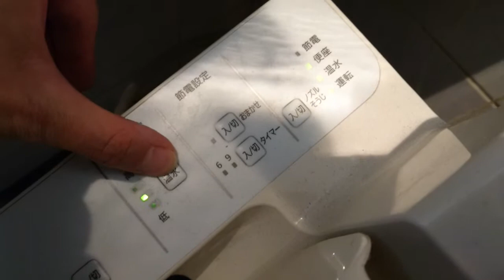TOTO C21N｜TSUTAYA町田木曽店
品番｜C21N / ウォシュレットSB(TCF6621)
カラー｜SC1(パステルアイボリー)
場所｜TSUTAYA/町田木曽店

改修済みのトイレだから、C21Nついてるのが拍子抜けというか、意外だった。

It was surprising that C21N.